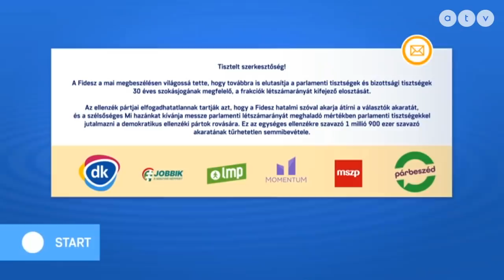Nincs megállapodás a pártok között, Kövér osztja szét a parlamenti tisztségeket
Az ATV Start vendége Dúró Dóra a Mi hazánk elnökhelyettese.